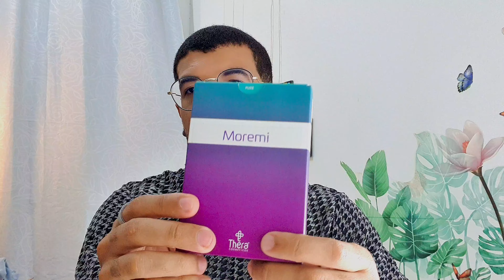O MELHOR Perfume Cítrico/Doce QUE JÁ USEI! Campeão de ELOGIOS!!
O MELHOR Perfume Cítrico/Doce QUE JÁ USEI! Campeão de ELOGIOS!! Perfume Nacional CÓPIA de Perfume Importado CARO!

PERFUME10
JULIETTE15 BEMVINDO10
BV15CONECTA
CONECTA10

Cupom será válido somente para primeira compra
Canais de mídias sociais: @idemperfumes.oficial